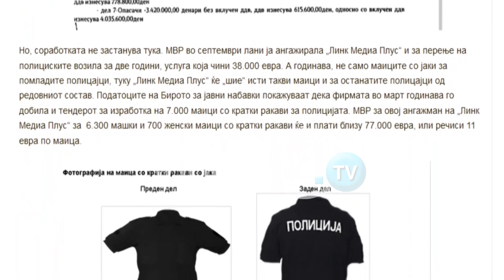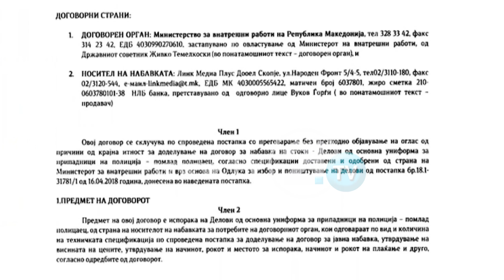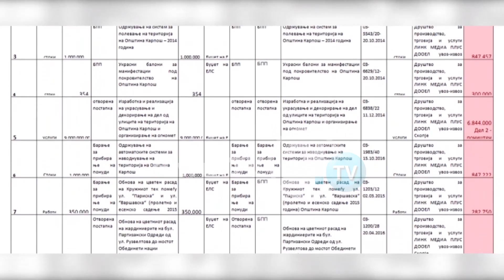MPB MARRËVESHJE PA TENDER ME “LINK MEDIA PLUS”, KOMPANIA E PREFERUAR E PUSHTETIT DHE ISH-PUSHTETIT